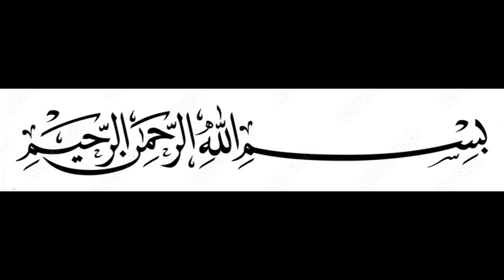Waris Allah Tera Waris Allah 6 MUHARRAM SHAMAS PARTY 110TV